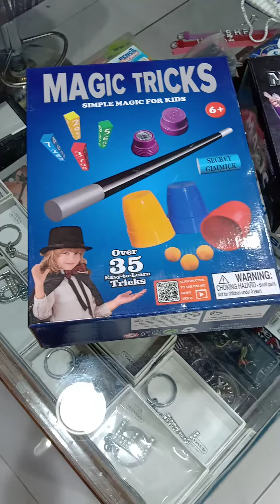magic tricks boxes available at strings bookshop fortress stadium Lahore